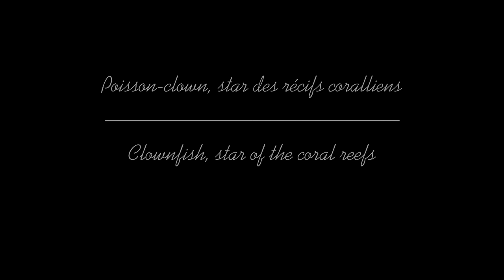Clown fish, star of the coral reefs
This is undoubtedly one of the stars of coral reefs. The one we've been looking for since the first palm blows in tropical regions. Pixar's super production, "Nemo's World", has undoubtedly accentuated the phenomenon since its release in 2003. We're not looking for the clownfish anymore... but Nemo! However, this one has many cousins who more or less resemble him, and which complete the family of the clown fishes. Let me introduce you to some of them.